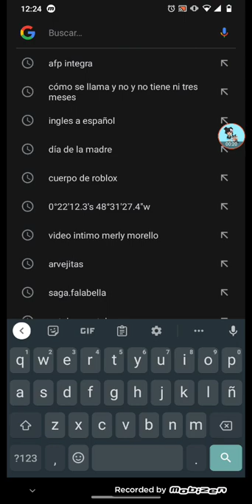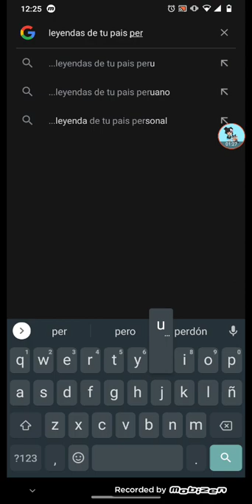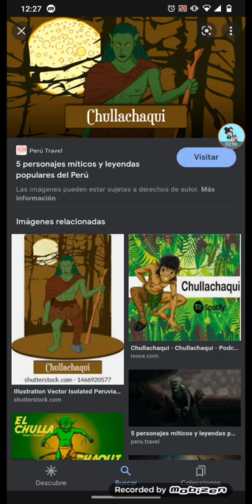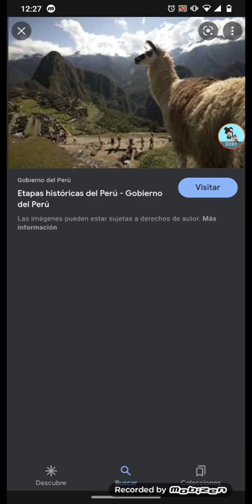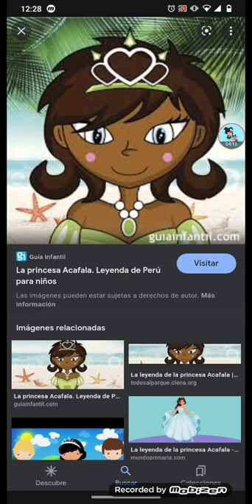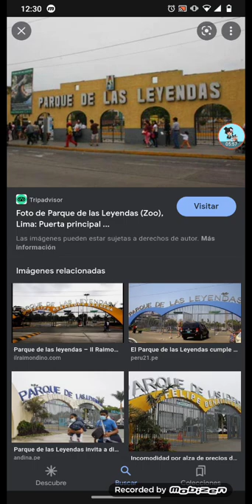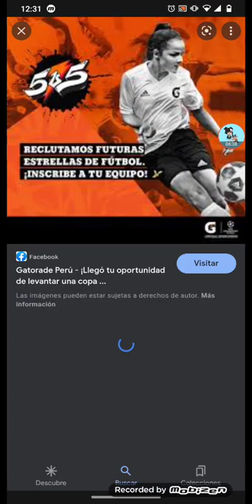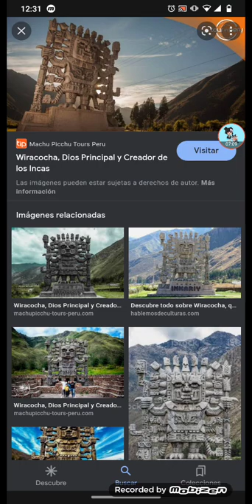suban el volumen u-u